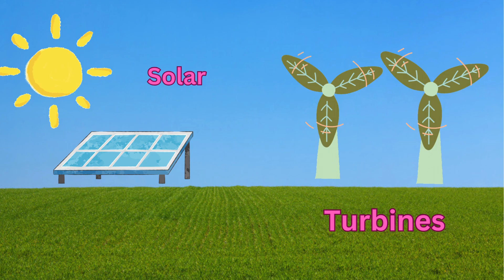What is the Greenhouse Effect ?| 2d-Animation kids science children |Preschool Nursery